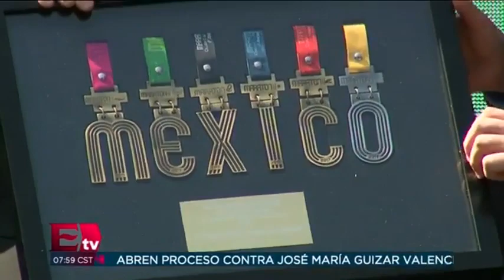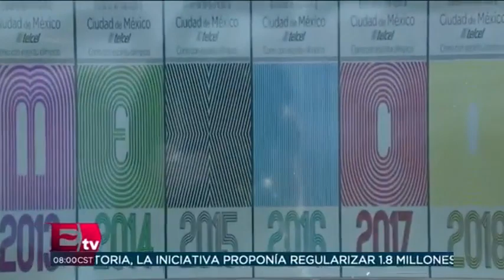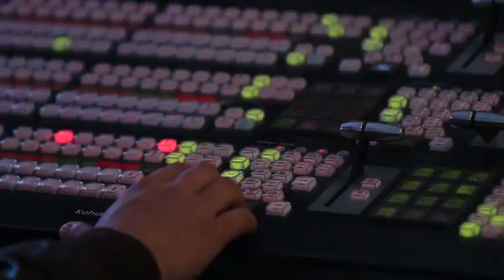El 26 de agosto será el Maratón de la CDMX 2018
El 26 de agosto se llevará a cabo el Maratón de la Ciudad de México Telcel 2018, con el lema “Corro con espíritu olímpico”.  16 febrero de 2018

Horario: Lunes a Viernes @07:00-09:30.